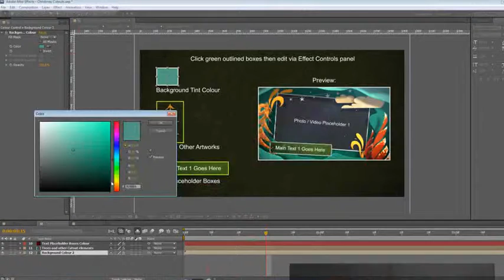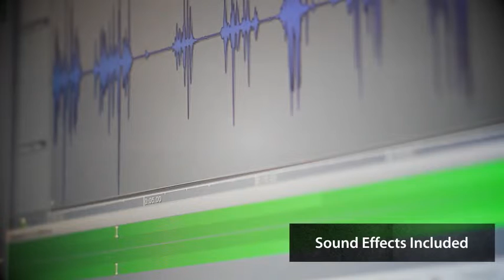After Effects Project Files - Christmas Cutouts - VideoHive 9412528